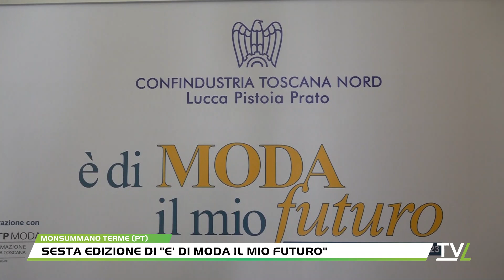Sesta edizione di "E' di moda il mio futuro"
È giunta alla conclusione la 6a edizione di "E' di moda il mio futuro", il progetto promosso dalla sezione Sistema moda di Confindustria Toscana Nord con l'obiettivo di valorizzare presso i giovani le opportunità professionali offerte dal tessile-abbigliamento e dal calzaturiero. A Monsummano Terme si è tenuta la premiazione del concorso "Voilà… Yves Montand!" con presentazione del bozzetto di scenografia e della calzatura progettata dai ragazzi vincitori del concorso e realizzata dalle aziende.